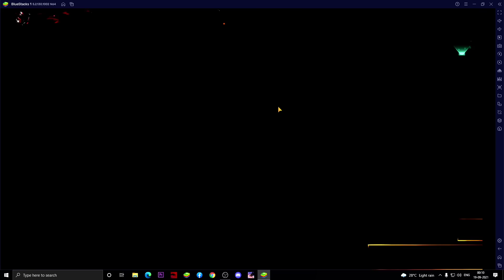Which One Is Best To Play Free Fire Max || 1+ 8 Pro 🔥|| 3 Lakh PC 🔥|| Garena Free Fire || Tgs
Hi Friends Welcome Back To Tgs Tamil Gaming Channel

 My Free Fire Name : TGSㅤGAMINGㅤ

Any One Interest To Join Our Guild means Give Request

But One Request You Can Change Your Name

Above 70 Level Player Only Allowed

Name Font : TGSㅤ YOUR NAME

Guild 1 Name : TGSㅤARMYㅤ01

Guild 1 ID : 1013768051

Guild 2 Name : TGSㅤARMYㅤ02

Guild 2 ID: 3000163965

Guild 3 Name : TGSㅤARMYㅤ03

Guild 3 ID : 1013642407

Guild 4 Name : TGSㅤARMYㅤ04

Guild 4 ID : 66800089

Guild 5 Name : TGSㅤARMYㅤ05

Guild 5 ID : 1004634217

My Internet Provided

.Bharath Fiber Broadband(BSNL)